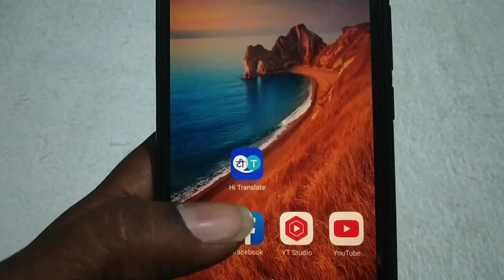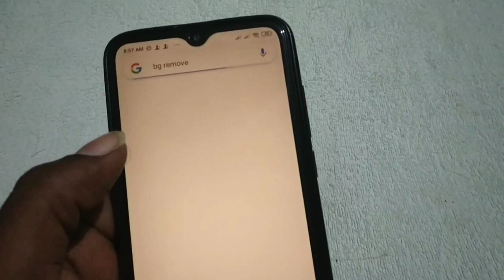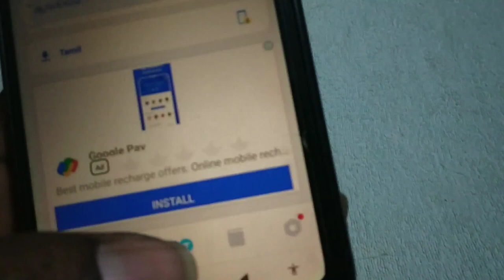English தெரியவில்லை என்று கவலையா - Easy way Translate English to Tamil within 2 sec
App link:-